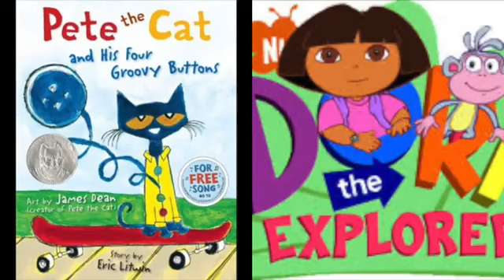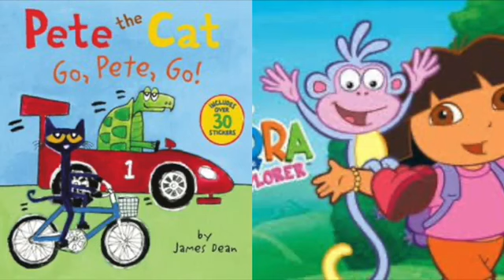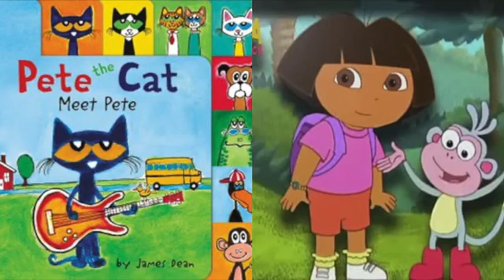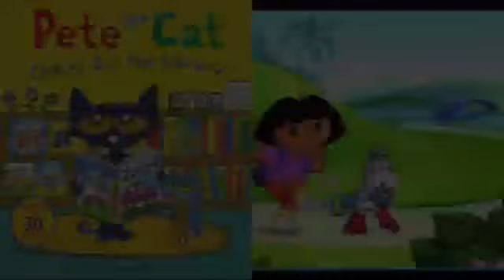MERGED Pete The Cat and Dora The Explorer Don’t Let Me Down